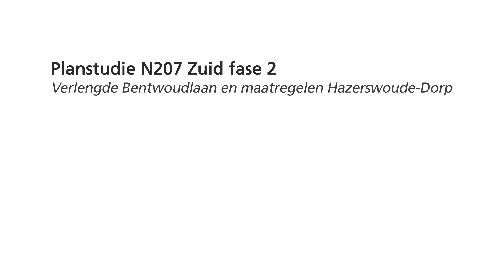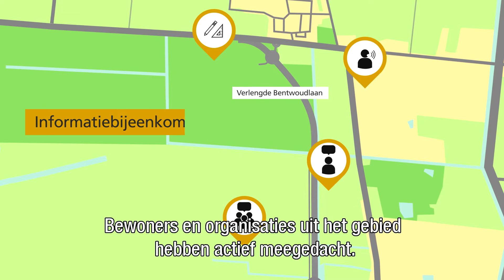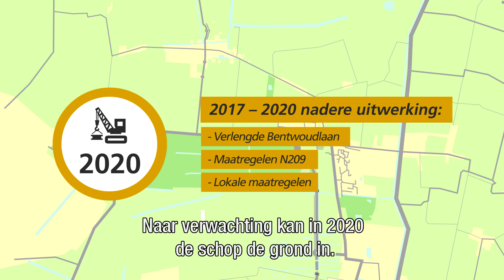Animatie Planstudie N207 Zuid Fase 2 | Provincie Zuid-Holland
Een animatie van de planstudie voor de N207 Zuid fase 2.